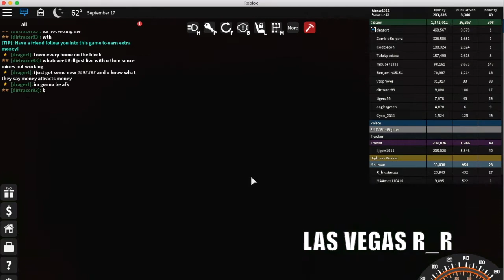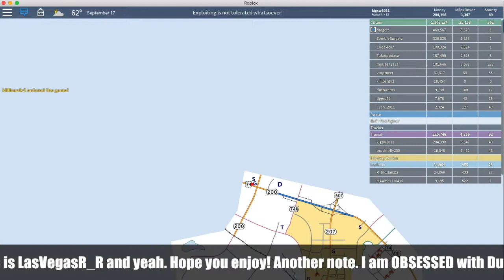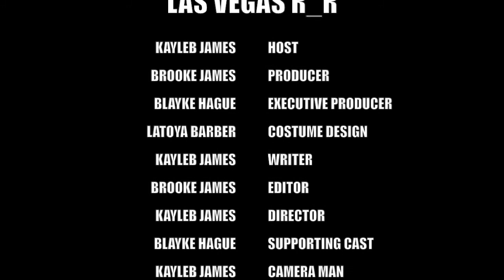Roblox / Gaming with Kayleb / Ultimate Driving Monroe, NC.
Watch Kayleb as he journeys through the Roblox Universe battling enemies & making new friends while driving awesome cars that go super fast and crashing into crappy cars that are going too slow.